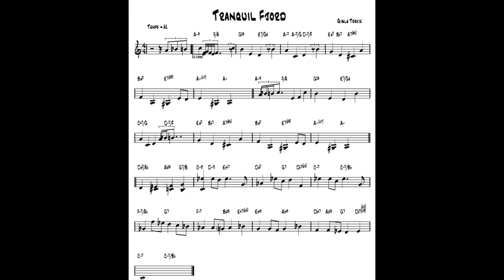Tranquil Fjord - Jazz guitar & piano cover ( Gisle Torvik )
written Gisle Torvik - Arr. and reharmonizer Tonnie J van der Heide - improvisation guitar Ibanez Artcore & piano Yamaha CLP 270